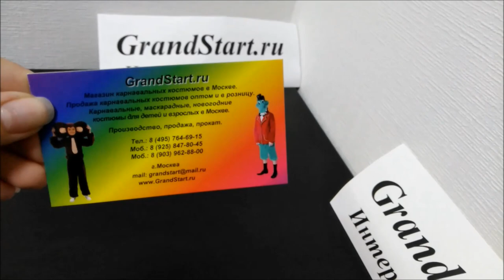👍 Костюм 🍂 Гриб Боровик детский — Магазин GrandStart.ru ❤️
👍 🇷🇺 Костюм 🍂 Гриб Боровик детский для мальчиков и девочек — Магазин GrandStart.ru ❤️
🌟 🇺🇸 Suit 🍂 Mushroom Borovik for children — Shop GrandStart.ru 🌟
👉✅Видео Интернет-магазин Grandstart.ru ГрандСтарт.ру ®️
🌟 Производство, продажа костюмов для детей и взрослых. 🌟